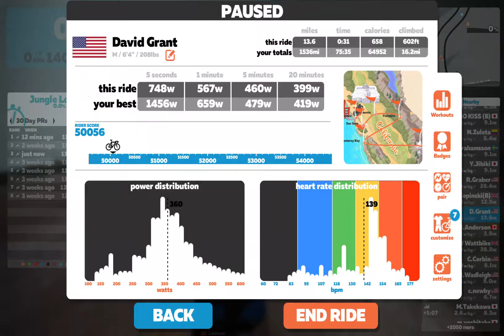Zwift Jungle Loop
Click a link to check out some of the gear that I use

Cycleops Magnus
Surface Pro
Compression Shirt
Bib Shorts
Trainer Tire
Chamois Cream
Cycling Cap
Sport Wash
HRM Strap
Speedplay Pedals
Sidi Genius
Speed and Cadence Sensor
Floor Padding
Chain Lube
Water Bottle
Bottle Cage